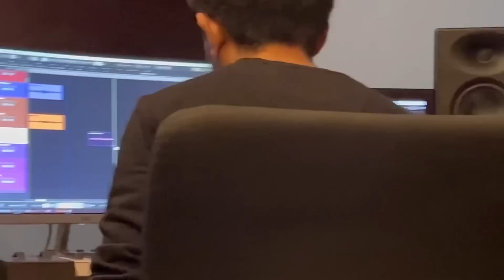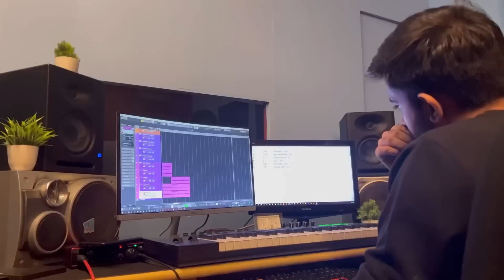New song recording || mummy ae new recipe banavi || Pc art family vlog